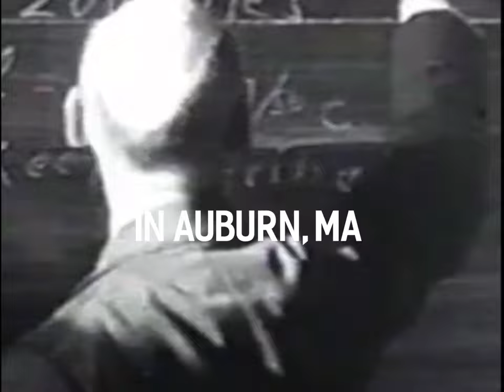Robert Goddard launched the Space Age in a field outside Worcester, Massachusetts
On this day: March 16, 1926, Robert Goddard would launch the world’s first liquid fueled rocket from a field at his Aunt’s farm in Auburn, Massachusetts. his first rocket reached a height of 41 feet, but only 43 years later his technology would land a man on the moon. The site of his first launch is marked on the 9th fairway of what is now the Pakachoag Golf Course just outside Worcester. The town of Auburn purchased the spot and designated it as conservation land- so you can visit the marker, as long as you don’t disturb anyone’s game.